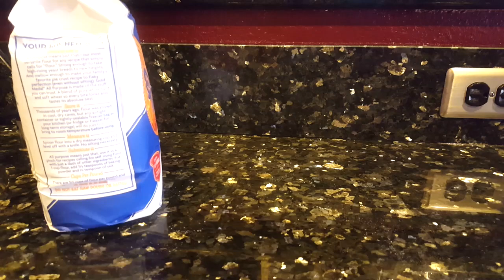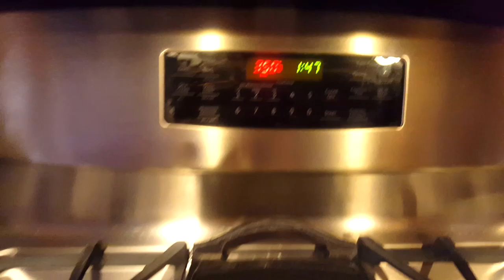PAN DE HUEVO CASERO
ESTE PAN ES DELICIOSO YO LE LLAMO PAN DE HUEVO, ES UN PAN QUE ES UNA DELICIA MOJARLO EN TU CAFÉ O TE CALIENTITO. PRUEBA HACER ESTA RECETA, TAMBIEN LE PUEDES SUSTITUIR LA MANTEQUILLA CON MARGARINA SALEN DELICIOSOS..